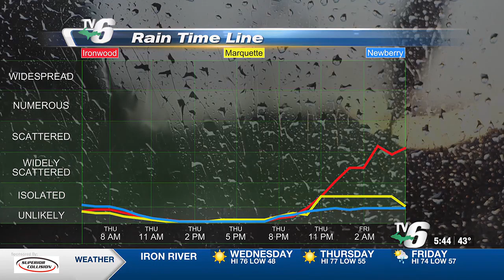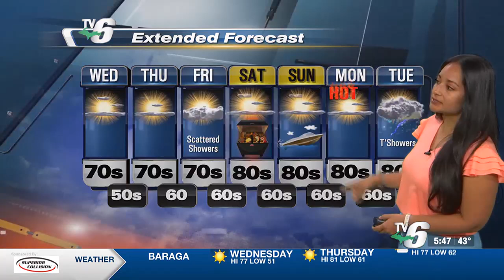08- 21- 2024 weathercast